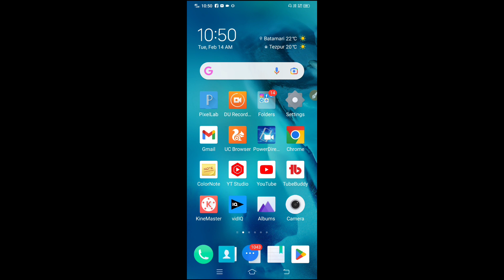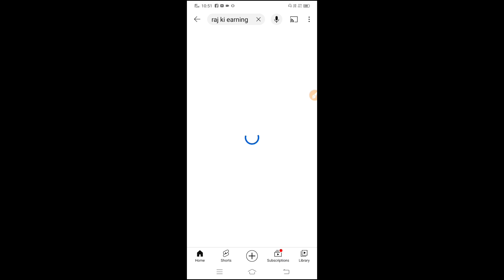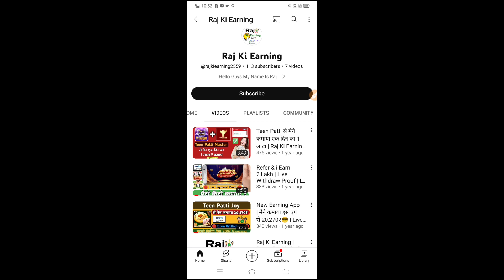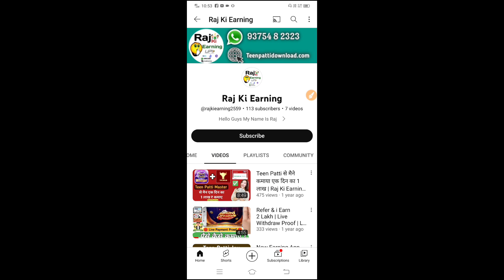😲😲Unlimited Referal Scam देखो डरना नहीं | dragon vs tiger trick | Dragon vs tiger tricks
😲😲Unlimited Referal से पैसा कैसे कमाए | dragon vs tiger trick

New Earning Teen Patti App

____Related Searches____

New Poker Cash Game App

▬▬▬▬  Cover Topic  ▬▬▬▬

Rummy Game
Rummy

▬▬▬▬ Related Searches ▬▬▬▬

new rummy
teen patti rea l cash game kaise khele
teen patti r eal cash
teen patti real cash game paytm
teen patti real game
new teen patti Paytm cash
new teen patti application
new te en patti real cash game
new te en patti 2021
- Teen patti
- rummy
- rummy app
- rummy app to e arn money

◆▬▬▬▬▬◆Hashtag◆▬▬▬▬▬◆

# pokerteenpatti
# happypoker3patti
# newteenpattiapp
# newrummyapp
# newteenpattiearningapptoday
# newrummyearningapptoday
# teenpatti
# rummy
# teenpattisepaisekaisejite
# paytmcash
# teenpattipoker
# pokerteenpatti
# teenpattirealcashgame
# teenpatti